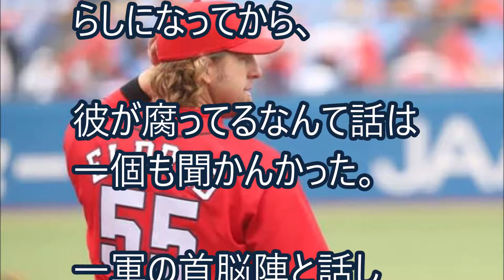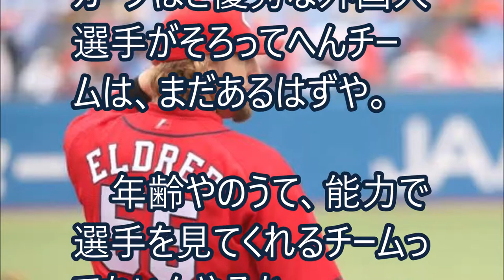頼む！エルドレッドとどこか契約してくれ！ホームランいっぱい打つから【これが野球や！】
カープファンみんなが感じてる寂しさを、今わいもひしひしと感じてるんや。
エルドレッドはんはもう広島の選手やなくなった。
でも彼は、まだ日本での現役続行を望んでるんやで。
応援せずにいられるかいな！

「勝てない時代から３連覇！」大人気、エルドレッドの言葉とは。支柱を失った広島が４連覇への継承は【泥臭いイズム】とは？

大人気！広島 エルドレッドの退団は数字以上に「ここが痛い！」助っ人勢の〈風紀委員長〉とし役割とは…？

【悲報】元広島・エルドレッド、最後の最後にとんでもないことを言い出す